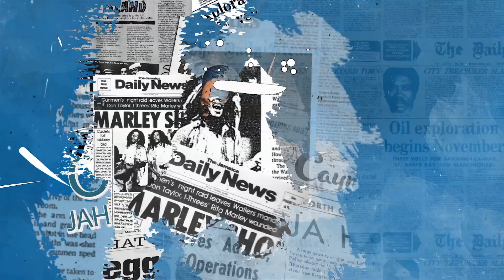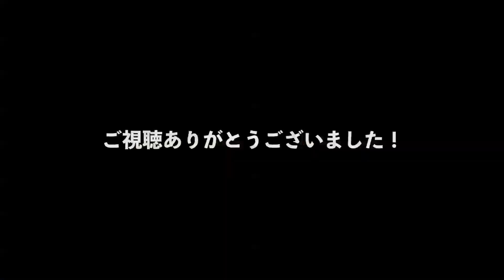【カメラジ番外編４】『BROTHER 架空の兄弟対決SOUND CLASH解説』〜タートルマンズクラブ不定期配信レゲエトークショーTMC RADIO〜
９月１２日に発売した衝撃の問題作『BROTHER』架空の兄弟SOUND CLASHの解説動画です！！もう『BROTHER』を聴いた人もそうでない人も、この解説を観れば１００倍楽しめること間違いなし☆★☆★
随時upしていくので是非お聴きくださいっ！！

TURTLE MAN's CLUBのパンチョ＆オガそしてホストMCにレゲエダンサーのキエを迎えてお届けするreggaeラジオ番組！！
質問、お便りはYouTubeコメント欄か下記アカウントのDMで！　↓↓

▶︎神戸No1REGGAE DISCO JAMDUNG◀︎